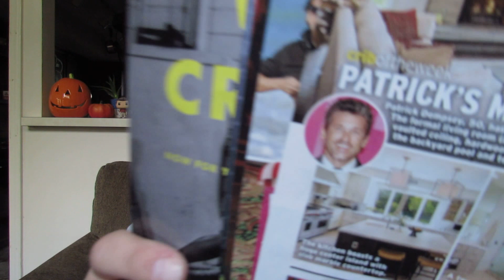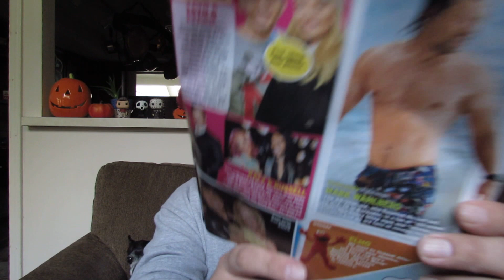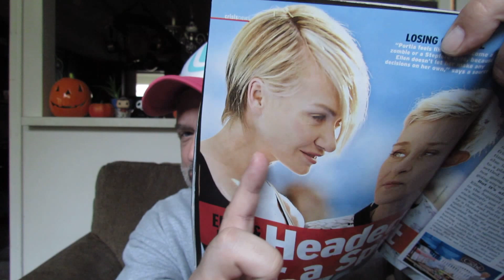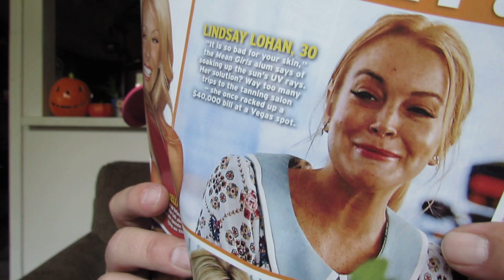IS MICHAEL BUCKLEY DONE ON YOUTUBE?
CELEBRITY GOSSIP!